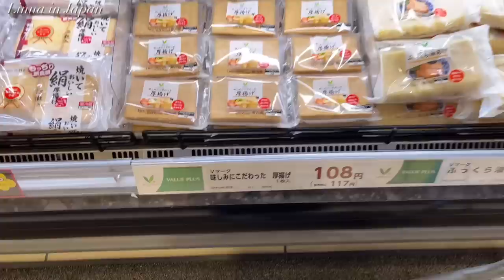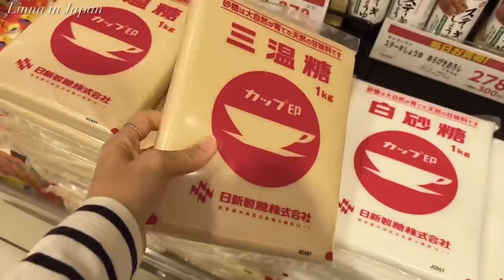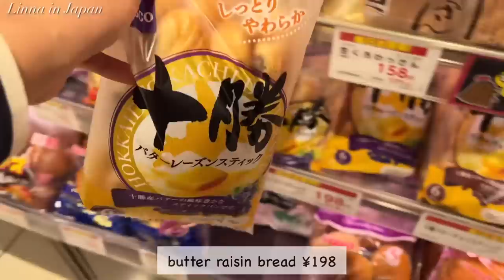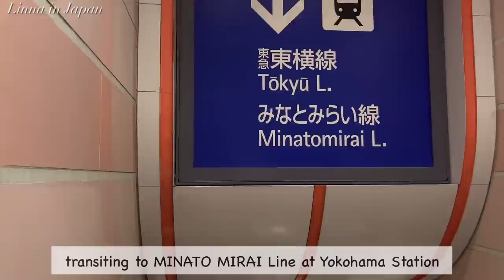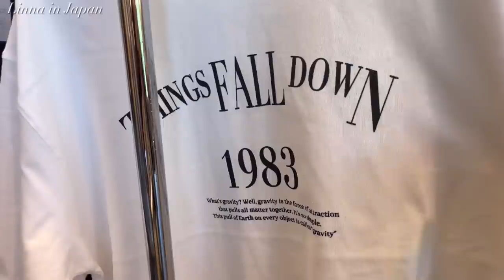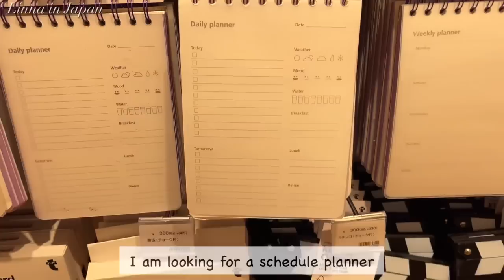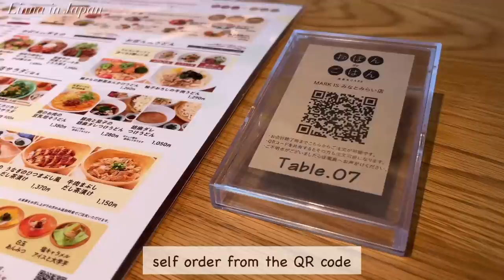shopping at Yokohama, grocery shopping, giant bibimbap for dinner | housewife daily life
🌻Chapters🌻
00:00 intro
00:52 grocery shopping
05:23 shopping at Yokohama
13:59 make dinner

Favorite Gadgets
🌼STAUB Braiser
🌼Iwachu Nanbu Tetsubin
🌼Iwachu omelet frying pan
🌼Staub cocotte
🌼my electrical pot
🌼my toasted sandwich maker: Bruno
🌼my coffee machine: Nespresso Latissima One
🌼my knife: Global Knife
🌼my cutting board: Epicurean
🌼my spam musubi maker
🌼my square glass container: Iwaki
🌼my rice ball maker

🌻Highlights Vlogs😘
(what you need for Japanese cooking)

With love,
Linna